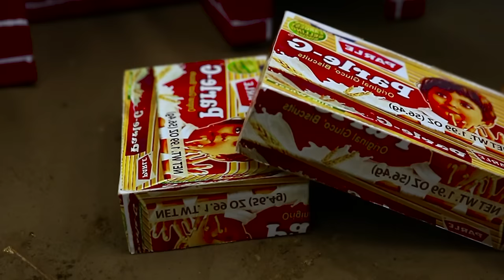Diy tractor making asphalt road new technology part #2 | Diy tractor full of Parle-G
Hi guy, This video talk about story talk about instructing how to making asphalt road new technology part #2 | Diy tractor full of Parle-G | @Sunfarming

keepvilla
keepvilla tractor
keepvilla diy
Mini Creative
Mr Minitopics
Tech Creators
mini tractor
tractor machine
tractor machinery
village life
tractor trolley
heavy tractor trolley
jcb tractor
tractor
pertrol pump
bean press machine
train video
pertrol tank
mini train
mini water tank diy
Strawberry Harvest
diy tractor creative
Heavy Truck
water tank
strawberrie transport
special plough
pertrol pump
pomegranate field
tractor trolley
truck stuck in mud
truck rescue
cows truck
truck stuck in mud how to get out
tractor trolley
cow truck loading
cow video
special plough
carrot field grow
tractor machine
strawberry field grow
strawberry field
plough field
mini plough
strawberry field grow
Agricultural machine
tractor machine
concrete bridge
mini bridge
Harvest Truck
fruit